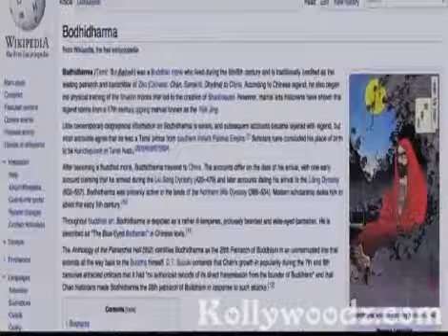7 Aum Arivu Official New Trailer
7 Aum Arivu Official New Trailer